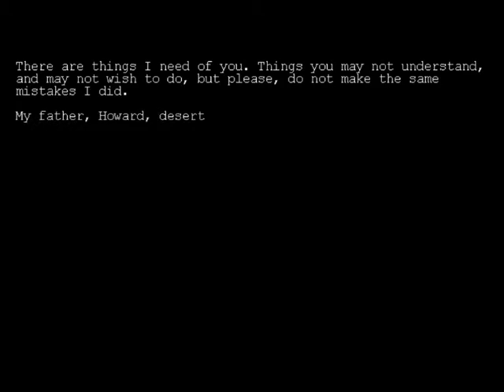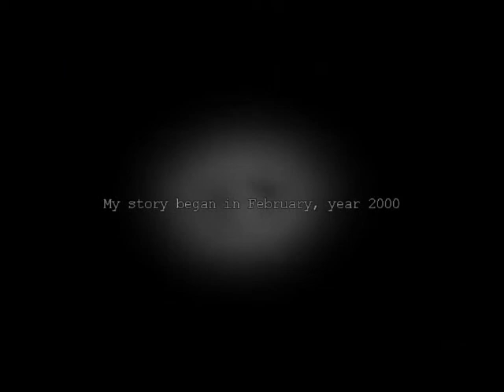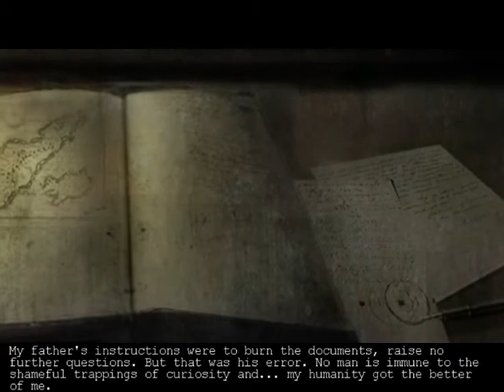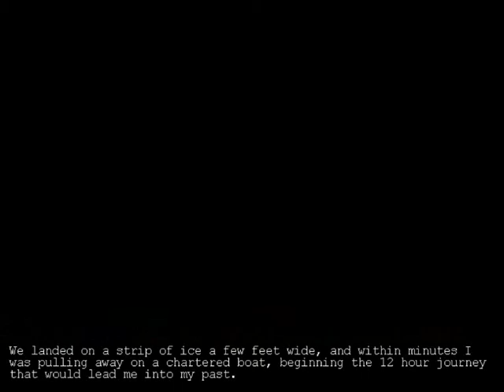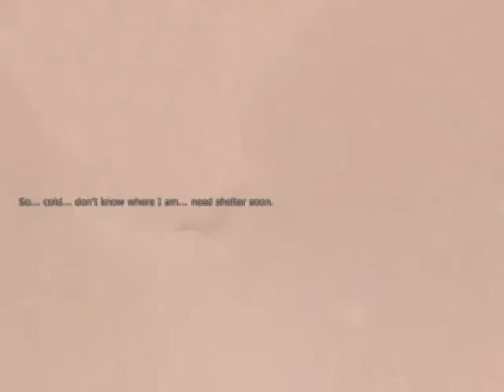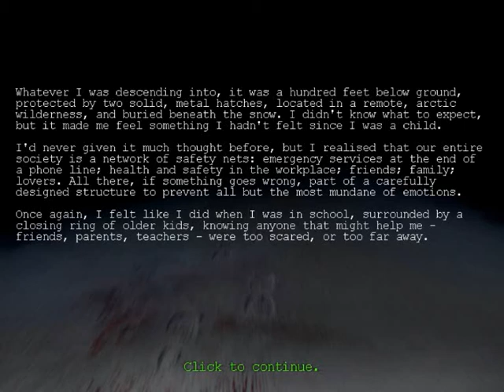Let's Play Penumbra Overture Part 1 The Descent Into Darkness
My First Part of Let's Play Penumbra Overture!!!
First of all I'd like to apologise for some of the minor graphical inconveniences during this lets play for the first few parts. There seems to be some problem with the shading on certain objects that I am currently trying to fix.
I hope you can enjoy this lets play and spread the word !!!
I will be uploading more soon and more Land of the Dead. Thanks.